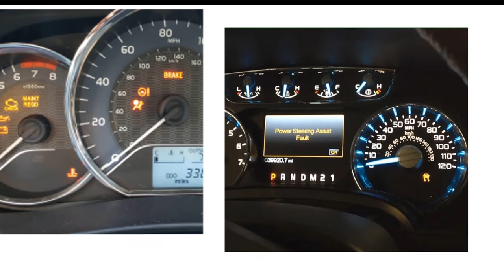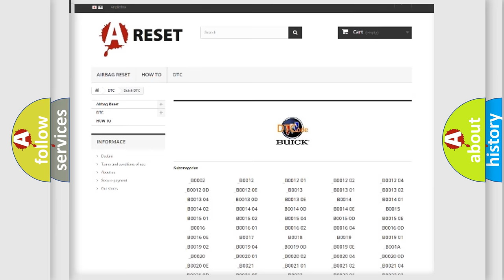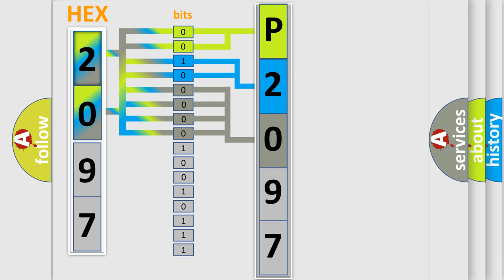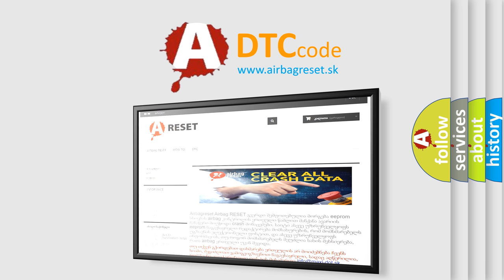DTC Buick P2097 Short Explanation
Contents:
0:21 Basic DTC analysis according to OBD2 protocol standard.
1:48 Insight into programming
2:58 A diagnostically understandable description of the Diagnostic Trouble Code
3:05 Basic error definition

Make:
Buick
Code:
P2097
Definition:
AV Control Unit
Description: